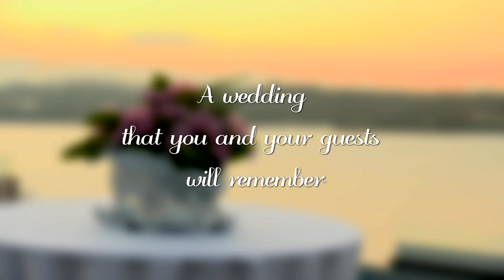db Catering + Events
Every bride and groom want their wedding to be memorable. After the wedding day is through, most couples and their guests are satisfied. This is the easy part. The challenge is to create a wedding, which makes a statement, which the couple and their guests never forget.
This is where we, at db Catering + Events come in. We help you to create the wedding you want, to create memories forever - for you and for your guests.